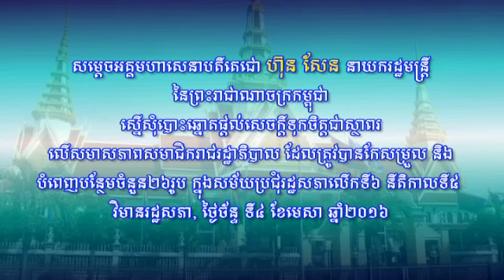2016 04 04 Samdech Techo Hun Sen on National Assembly Meeting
សម្តេចអគ្គមហាសេនាបតីតេជោ ហ៊ុន សែន នាយករដ្ឋមន្រ្តី នៃព្រះរាជាណាចក្រកម្ពុជា ស្នើសុំបោះឆ្នោតផ្តល់សេចក្តីទុកចិត្តជាស្ថាពរ លើសមាសភាពសមាជិករាជរដ្ឋាភិបាល ដែលត្រូវបានកែសម្រួល និង បំពេញបន្ថែមចំនួន២៦រូប ក្នុងសម័យប្រជុំរដ្ឋសភាលើកទី៦ នីតិកាលទី៥

វិមានរដ្ឋសភា, ថ្ងៃច័ន្ទ ទី៤ ខែមេសា ឆ្នាំ២០១៦